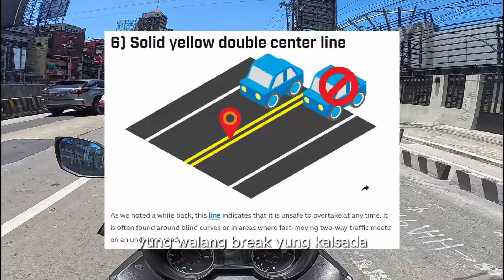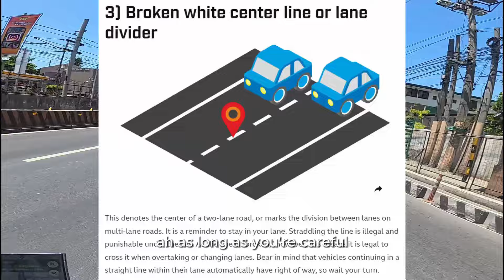7 Tips for Motorcycle Riders! Tips Para mas Maging Safe sa Daan! | Xmax 300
Bago ka lang ba sa pagmomotor at gusto mo ng tips kung paano mas maging safe at enjoyable ang rides? Meron akong 7 Tips para sa mga riders na tulad mo! Tara, usap tayo!

00:00 Intro
01:27 1st Tip: Relax
03:56 2nd Tip: Mind Your Lines
06:27 3rd Tip: Follow Traffic Rules
08:21 4th Tip: Follow Speed Minimum and Limits
11:03 5th Tip: Be Aware of Other Vehicles on the Road
14:29 6th Tip: Keep Your Motorcycle Well Maintained
16:14 7th Tip: Enjoy the Ride